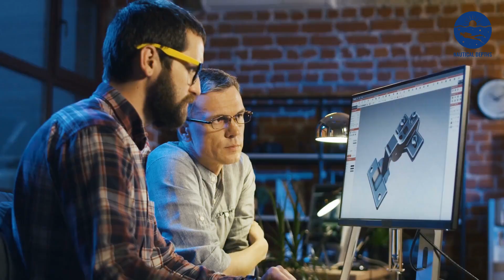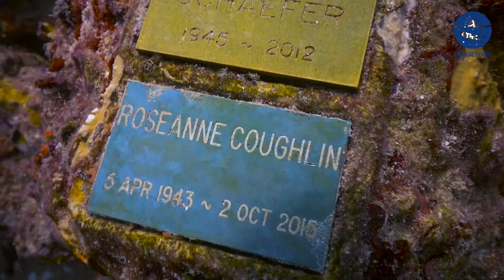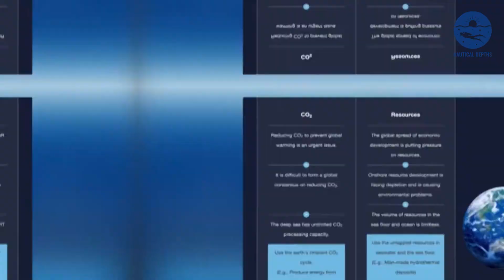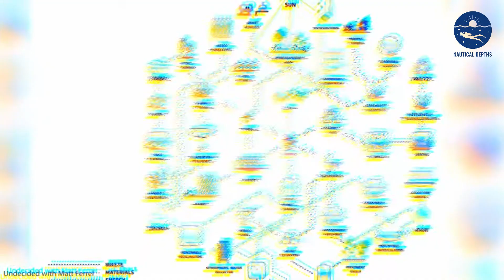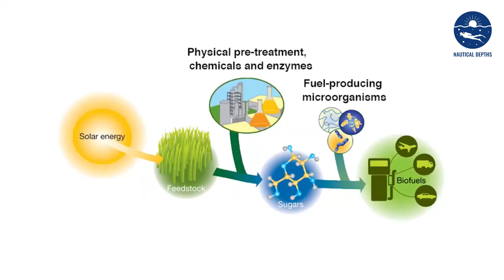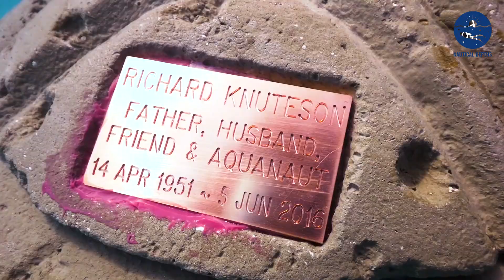5 Things You Should Know About Underwater Cities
Dive with us into the world of underwater cities in this enlightening video by Nautical Depths. We'll explore the mesmerizing technology and infrastructure that make these aquatic metropolises possible, and the unique challenges they present. Discover how living beneath the waves can contribute to environmental sustainability and combat land scarcity, despite the complex engineering and psychological considerations.

As we uncover the potential of underwater habitats and their future prospects, we delve into their role in fostering sustainable living and protecting delicate marine ecosystems. Would you consider becoming an underwater city inhabitant?